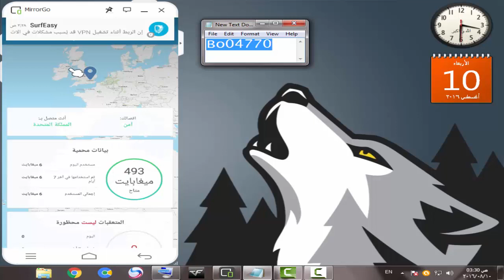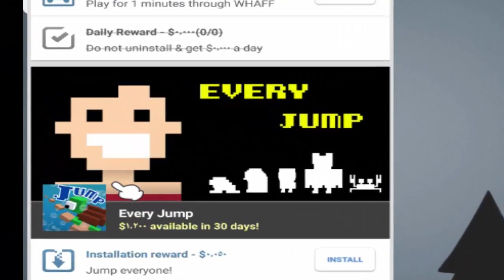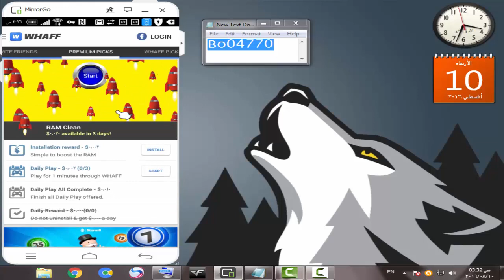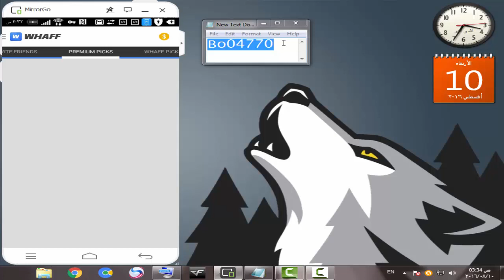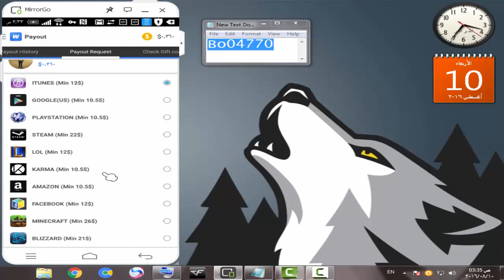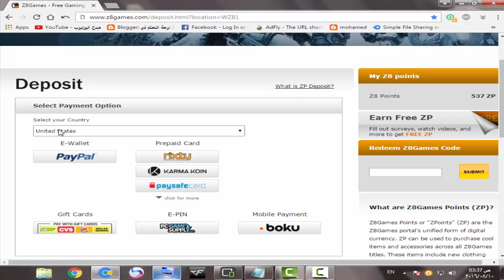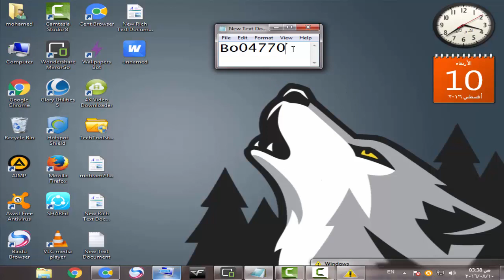افضل شرح للربح من Whaff 2016 وشحن زد بي بسهولة والطريقة مضمونة 100%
رابط تحميل برامج في مدونه